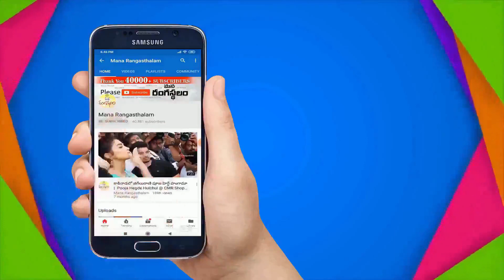ఉప్పాడ కాటన్ నుండి పట్టు వరకు ఎన్నో కొత్త వెరైటీస్ | అందరికీ అందుబాటులో అందమైన శారీస్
New Uppada Sarees With Other More Varieties | Best Price | Excellent Quality |